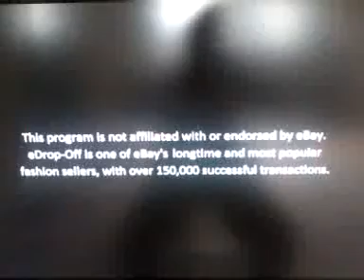44 Blue Productions/VH1